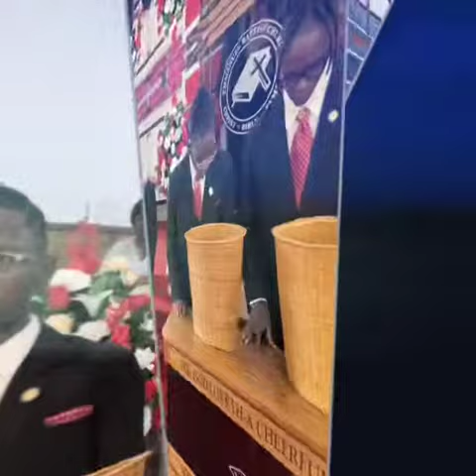Highlights ￼from EBC communion Service, 109/2022￼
Stand Still- Go Forward
Exodus 14:13-15